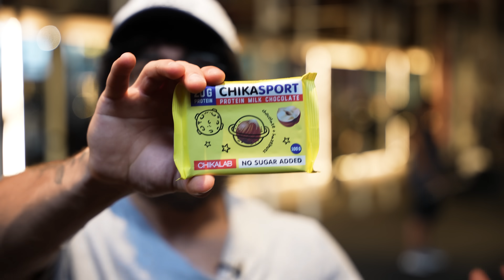Притворился ТРЕНЕРОМ #17 | ПРАНК В ЗАЛЕ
👕YangLa | Best Clothing for Training and LifeStyle

☝️This is what few individuals know and do.
But this what makes them a champion!

Мастер Спорта притворяется ТРЕНЕРОМ НОВИЧКОМ GYM PRANK

Ребят, всем привет!
Сейчас мы находимся в Дубаи и это новая рубрика, где я притворяюсь тренером в спорт зале и раздаю  советы качкам и большим ребятам!) Ну и в итоге поднимаю их веса.
По классике - 40 000 лайков и мы продолжаем с Тренером Вениамином) !

Некоторые ребята из ролика